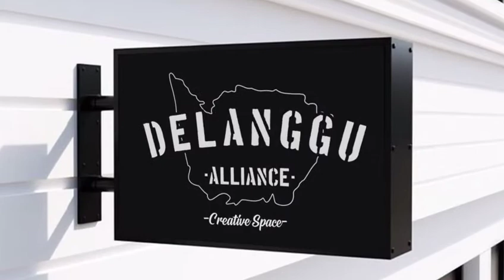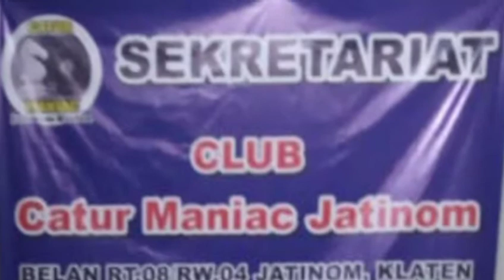Komite Catur Kampung ( KOCAK )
Peresmian KOCAK sebagai Wadah Catur Delanggu Alliance